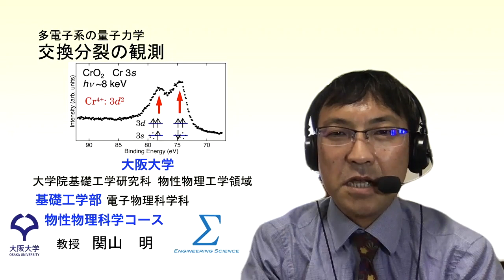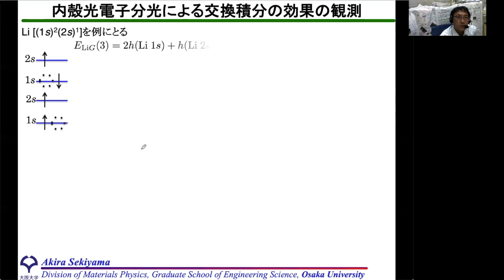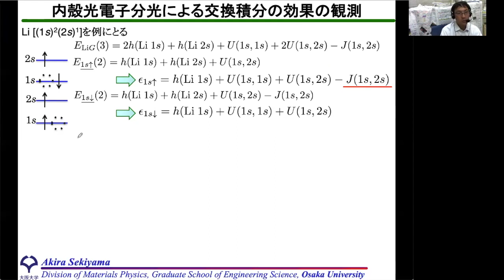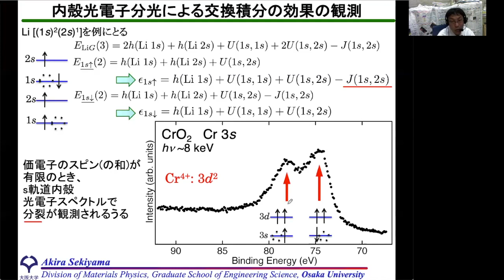多電子系の量子力学：交換分裂の観測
【訂正】図中に示した電子配置は左右で入れ替わった方が正しいです。申し訳ございません。
改訂統合版↓では修正されています。

量子力学特有の交換積分ですが、これが確かに存在しているということを、内殻光電子スペクトルを例にとって説明します。